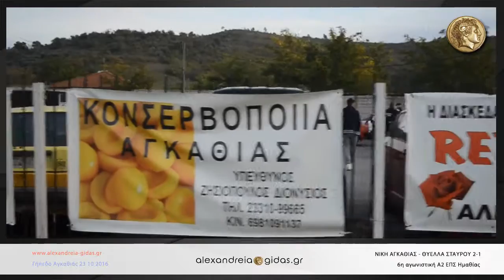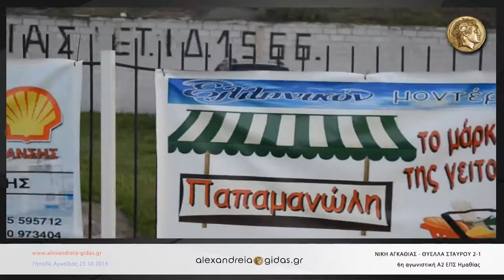Νίκη Αγκαθιάς - Θύελλα Σταυρού 2-1 @ Γήπεδο Αγκαθιάς 23 10 2016 HD